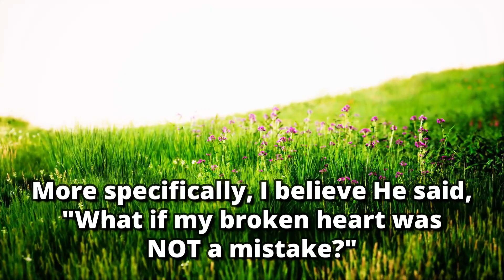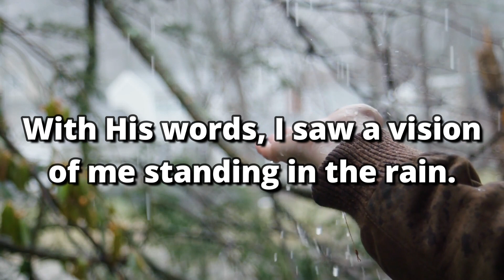Dream: Exotic World | Broken Heart | 144K Pursuits | Rain